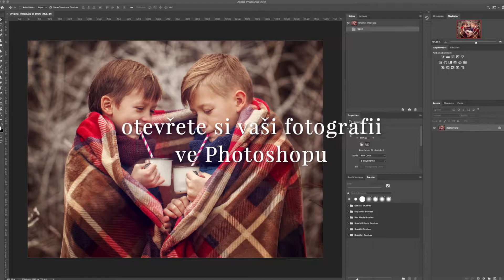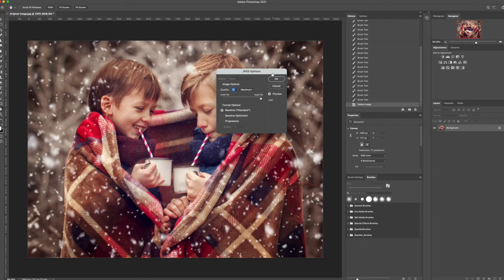Jak používat Falling Snow photo overlays od Brown Leopard - video návod pro Photoshop v češtině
V tomto video návodu se dozvíte, jak používat Falling Snow photo overlays s efektem padajícího sněhu ve Photoshopu. Ukážu vám, jak snadno overlay vložíte do vaší fotografie, jak odstraníte černé pozadí a jak vyčistíte oblasti (například obličeje), které si přejete mít bez sněhu.

Máte-li zájem vyzkoušet šablonu zdarma, neváhejte mě oslovit na mém Instagramu